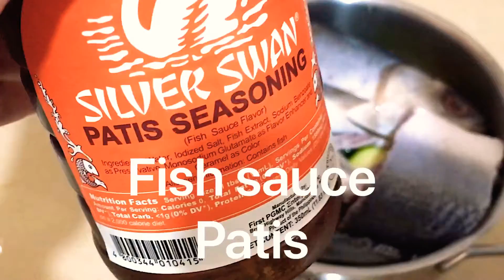Paksiw na Bangus sa Gata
This is probably one of the easiest recipes. There are only 2 major steps in the process. The first is to combine all the ingredients together in a pot. Next is to boil until fully cooked. This dish should be done in around 15 minutes.

Ingredients
Milkfish cleaned and sliced crosswise into serving pieces
3 thumbs ginger crushed
5 cloves garlic crushed or garlic powder
1/2 cup vinegar
1 cup water
1 piece onion sliced
1 piece Zuchini or eggplant; chopped
2 pieces long green pepper
1 teaspoon black pepper
 Salt or fish sauce to taste